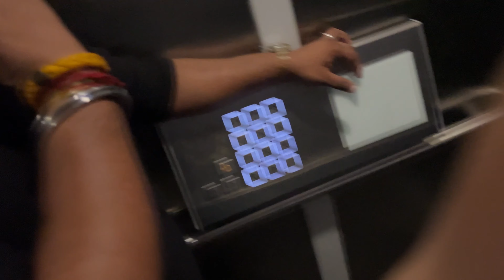Honda CB350 RS or KTM390 Adventure x | Apki Konsi favourite hai?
Thanks for your Love Guys 🙏

Mr.Pathak Vlogs

Keep Supporting